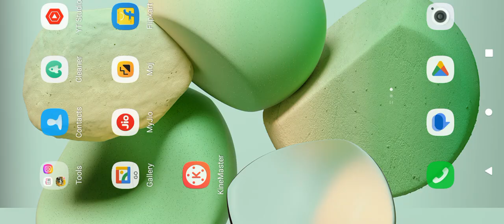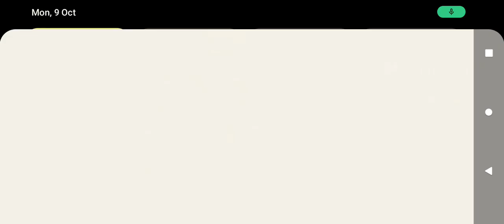Garena FREE Fire 🔥 cs ranke Gameplay I am MVP 😎 freefire video #2023